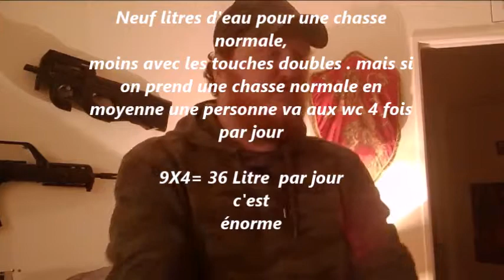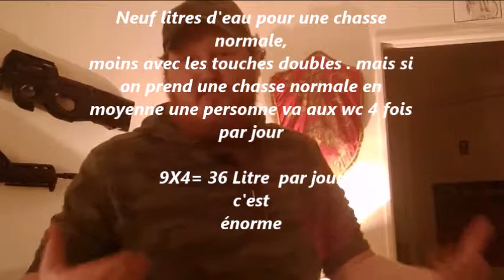Mon Eco EAU